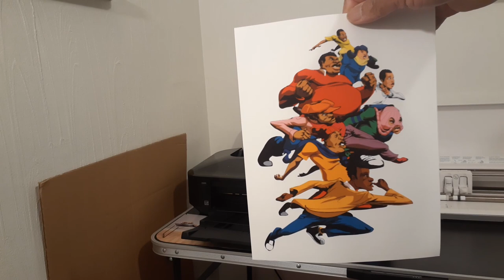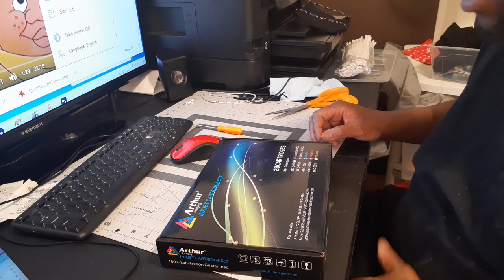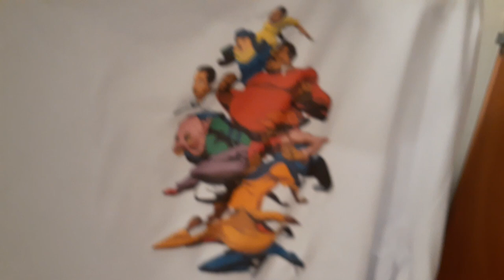How to use Neenah Jet pro soft stretch transfer paper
Today i am reviewing ink from Arthur Imaging  on Neenah Jet Pro SS transfer paper. i found the ink on amazon.com and was surprised by the quantity I recieved.

Amazon link for ink:

Equipment that i use :
Everything you will see here is all new to me. I am self teaching myself this business from equipment use to sales.